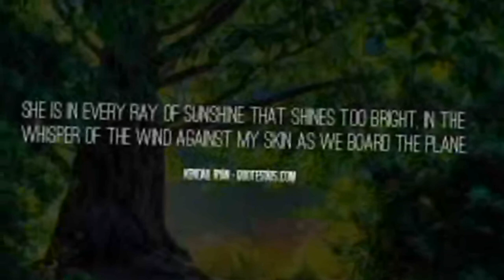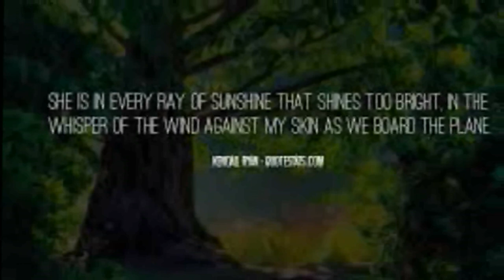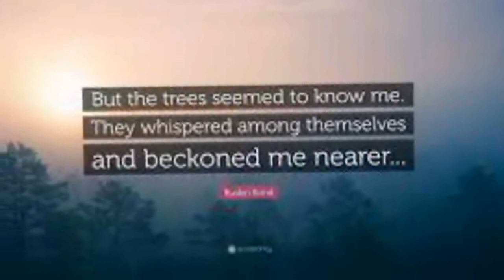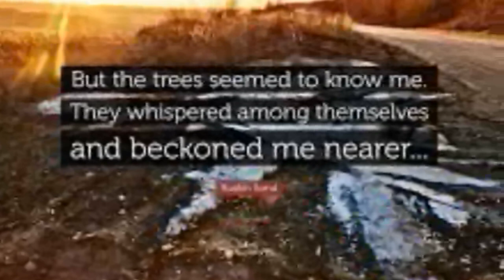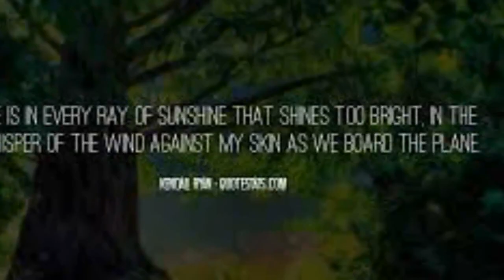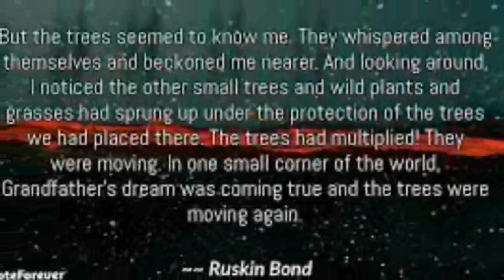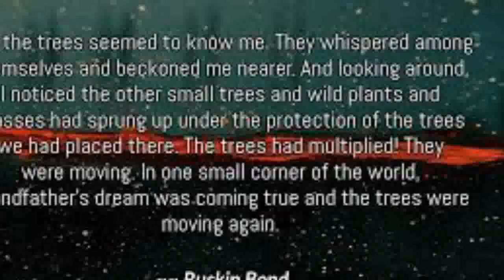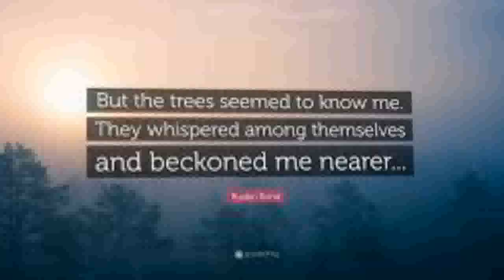Horror Short Stories - “And The Trees Whispered” by Juan Carlo Rodríguez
“Shut up”, I told the trees. “I’m trying not to die”.

They just answered back with a whisper. Good enough.

I looked around, pushing away despair. I had completely lost my bearings, had so for a while, but I refused to be bones found by some old bloodhound in five years. No, I would get out of this one, I told myself, and I would become a better person. Or something.

I had been walking on what could be a trail for what I thought was an hour. I saw the sun going down to my left, just over the treeline, so north was up ahead. I felt a moment of pride in my deduction that lasted all of ten seconds. Ok, fine, there’s north. But where the hell do these woods end? And most important, how in God’s name did I get here?